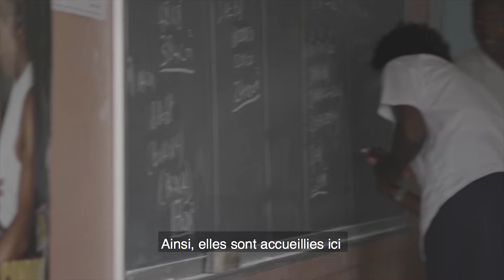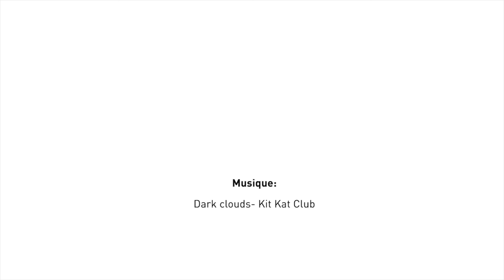La Foundation Centre des Femmes de la Jamaïque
La Foundation Centre des Femmes de la Jamaïque est une organisation qui vient en aide aux mères adolescentes.